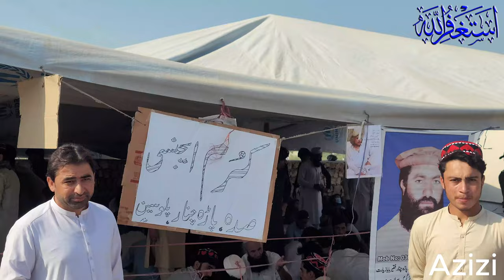khyber jirga update AZIZI VLOGS Life Adventures / khyber jirga update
"Embark on a journey of daily adventures with our exciting vlogging world! 🌟 Join me as I share the ups and downs of my life through fun and simple vlogs. 🎥 From exploring cool places to trying out delicious recipes, we'll experience it all together. 🌍 Don't miss out on the laughter, challenges, and genuine moments that make each day special. 🚀 Let's create memories and connect in this amazing vlogging community. 🤗 VlogLife DailyAdventures SubscribeNow" audience searchs khyber jirga update,
khyber jirga update live,
khyber jirga update today,
khyber jirga update live today,
aj jang e khyber,
al jazeera pashto news,
ali khyber,
khyber news today news,
jirga system in pakistan,
خیبر سٹی برہان,
bjp journalist,
ch nisar news,
jirga live today,
ali khyber ki jung,
jang e khyber reaction,
khyber war hazrat ali,
khyber news today
Kp news today